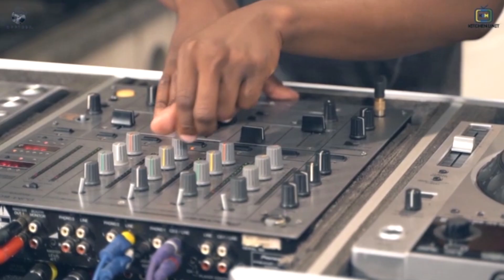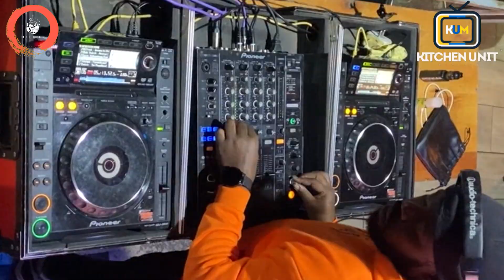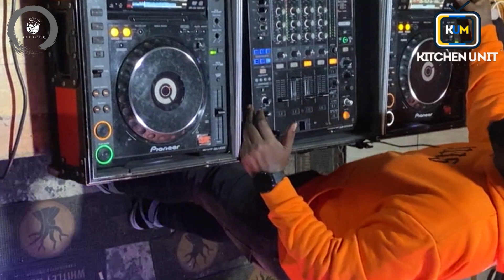AfroTech | Kitchen Unit Mixtape S3 E13 Samba | KUM TOUR (Endaweni Ultra Lounge)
Kitchen Unit Mixtape presents Samba who's a prominent afro tech Dj and Producer from Vosloorus playing his hour set at Endaweni Ultra Lounge as the KUMTOUR continues capturing the street culture as well as the night life in different communities

credits
Cameras - ThapzenSA & Officer
Editor - J Flavour
Sound Engineering - J Flavour